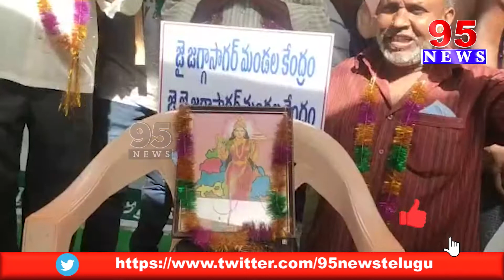Innovative Protests To Make Jaggasagar a Mandal in Jagittala || 95 NEWS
జగిత్యాల జిల్లా జగ్గసాగర్ లో
 మండలం కోసం వినూత్న
రీతిలో నిరసనలు || 95 NEWS